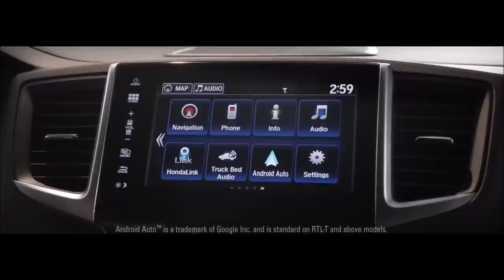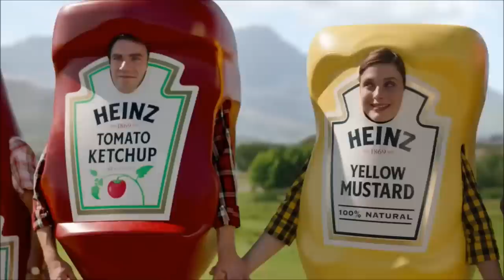Top 10 Funniest Super Bowl 2016 Commercials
Top 10 latest and funniest super bowl commercials complation 2016 by NFLsuperbowlcommercials2016.